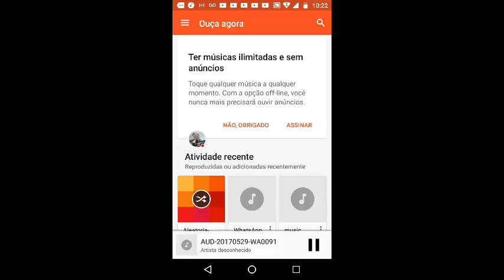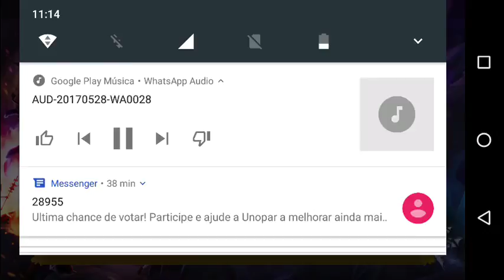Summoners War. Guild Novaa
Veja eu jogar Summoners War!